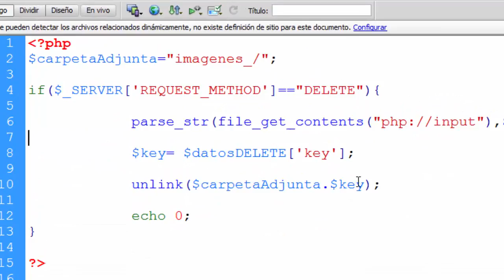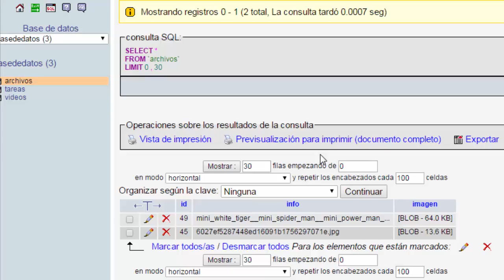3/3 - Subir archivos a una base de datos -Borrar archivos blob (jQuery File Input)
En este vídeo se muestra como borrar archivos a una base de datos en un campo tipo blob, en el aprenderás como borrar un registro utilizando la clase PDO de php, para este vídeo usamos el plugin de jqueyr